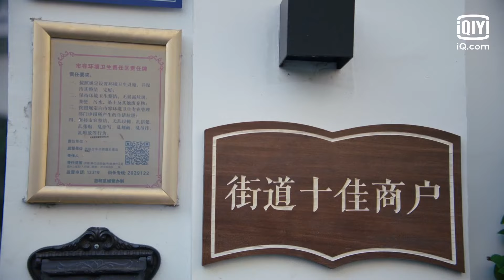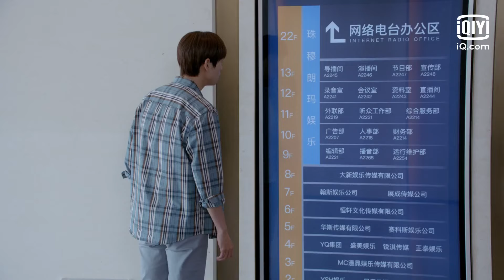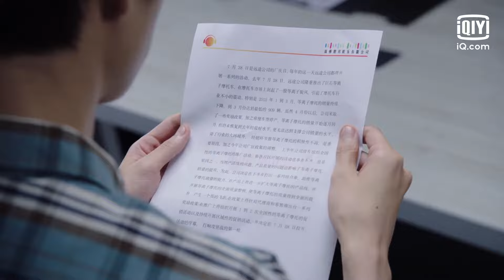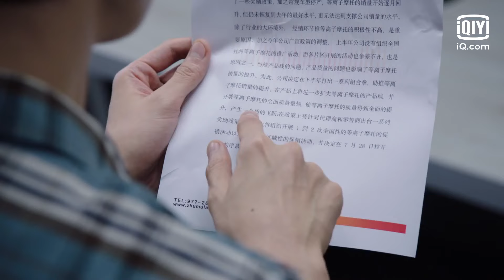Phim Hiện Đại Siêu Hài Hước | Người Chơi Vượt Thời Không Tập 2 | iQiyi Vietnam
Diễn viên chính: Wei Da Xun, Tân Chỉ Lôi
Người Chơi Vượt Thời Không kể về câu chuyện của Trương Diệp, một người vô danh ở thế giới ban đầu, vì thí nghiệm của người ngoài hành tinh mà xuyên không vào thế giới trò chơi. Ở nơi đây, anh ta từng bước phản công trở thành một ngôi sao lớn, cũng phải đối mặt với rất nhiều thử thách của bản chất con người.

Xem Thêm nhiều phim hay khác:
✨Phim Cổ Trang: